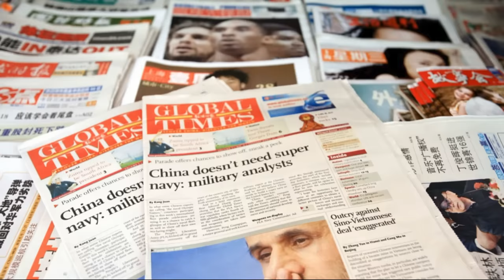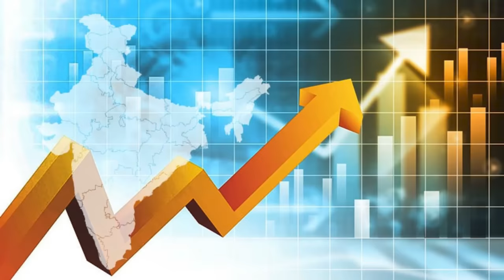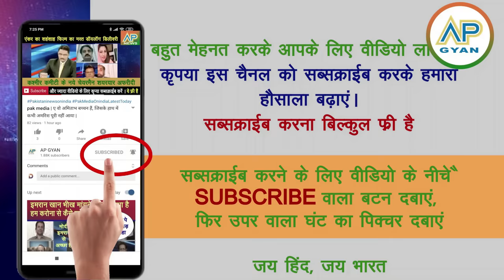Hazaaro Chinese bhikhari hue, Pakistan ka asar China pe, ek Bhartiya ne kholi sachhai pak media